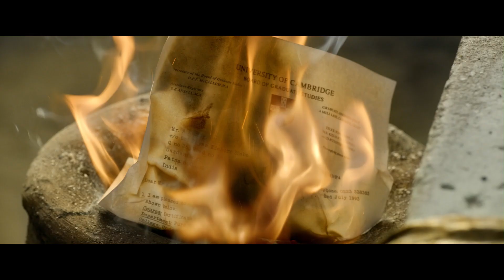インド映画『スーパー30 アーナンド先生の教室』予告編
9月23日より公開のインド映画『スーパー30 アーナンド先生の教室』の予告編と場面写真が公開された。

■公開情報
『スーパー30 アーナンド先生の教室』
9月23日（金）全国順次ロードショー
監督：ヴィカース・バハル
出演：リティク・ローシャン、ムルナール・タークル、アーディティヤー・シュリーヴァースタヴァ、パンカジ・トリパーティ
配給：SPACEBOX
原題：Super 30／2019年／インド／ヒンディー語／シネスコ／154分
(c)Reliance Entertainment (c)HRX Films (c)Nadiadwala (c)Grandson Entertainment  (c)Phantom Films.